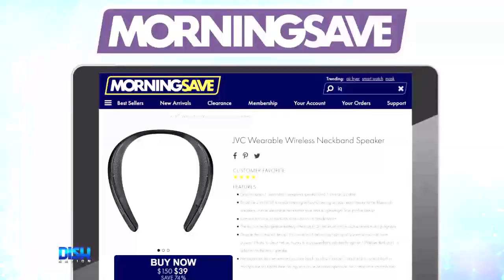Today's Deal: JVC Wearable Wireless Neckband Speaker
HOSTS
ATLANTA: